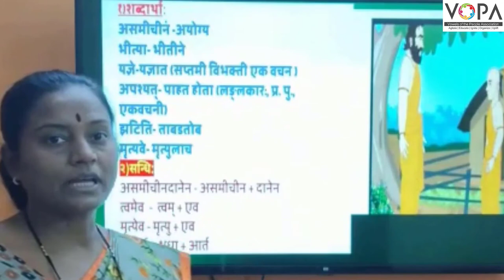9th | संस्कृत | पितृभक्त- नचिकेता | V1 | V-School